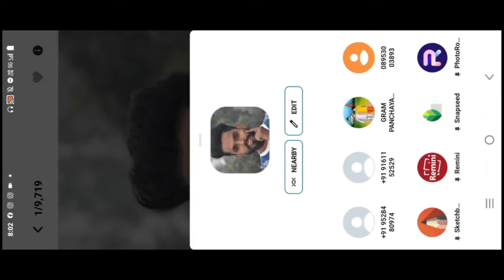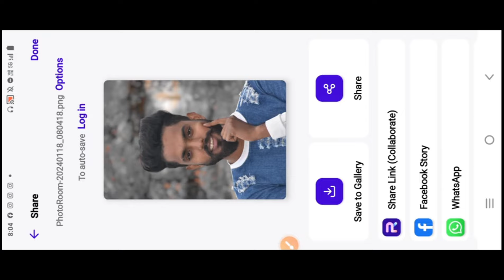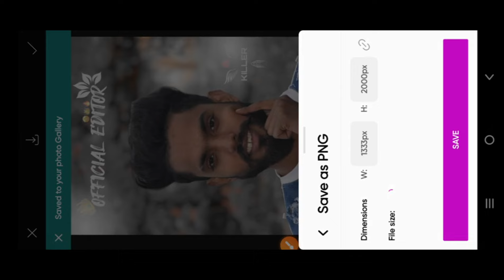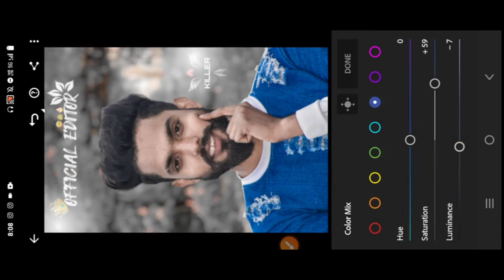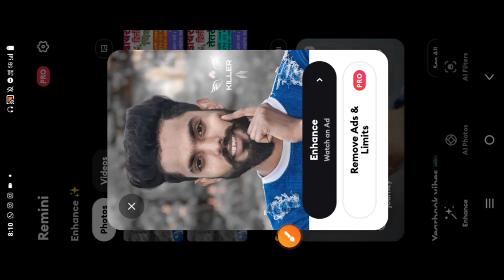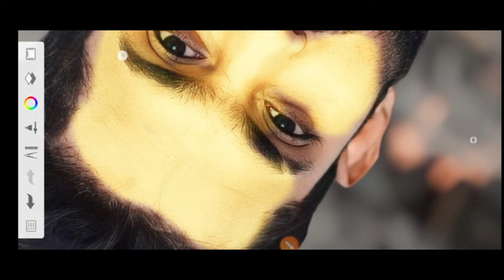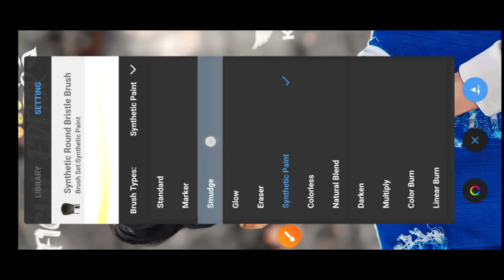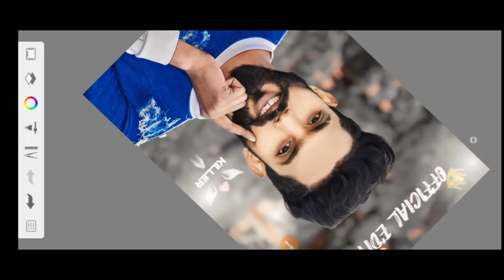HDR face smooth||skin whitening||CB editing tutorial||sketchbook hd smooth||new concept|| PicsArt 😲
hi friends main aap log ko bahut acchi video mein bataya Hun ki facemud kaise karte hain and face smooth jo hai ki live proof hamen aap log ko dikhaya hun aur jo real tric hota hai vah main aap log ko dikha diya hun aur video bahut hi acchi hai aur aap log achcha Laga Ho to Bhai chalo subscribe kar lijiyega

HDR face
face is more

photo Editing
snapseed Editing
snapseed photo Editing kaise
snapseed Editing